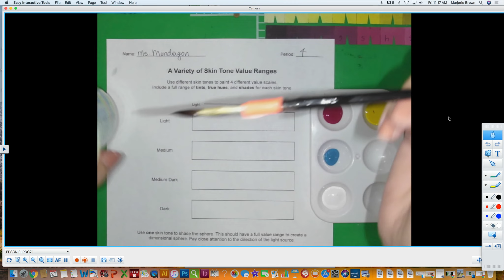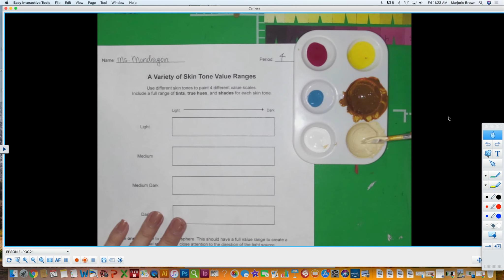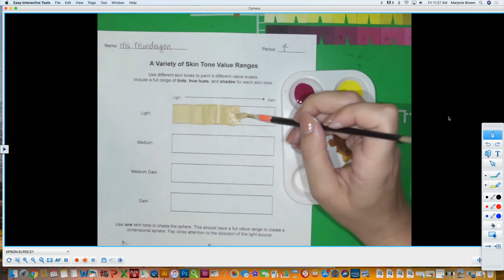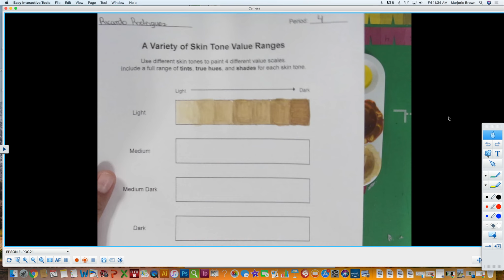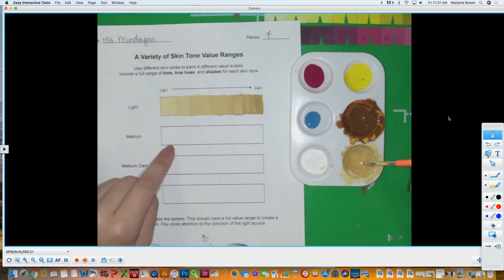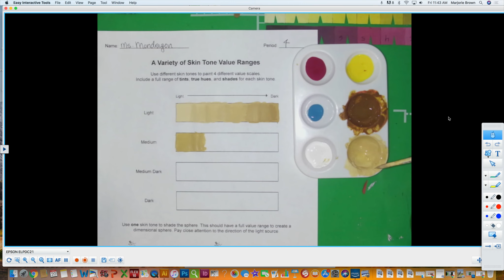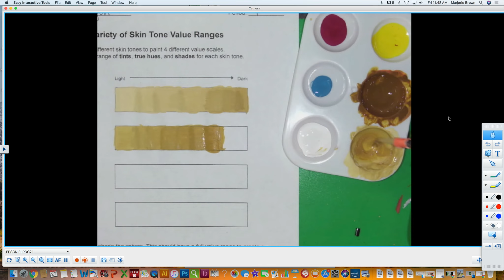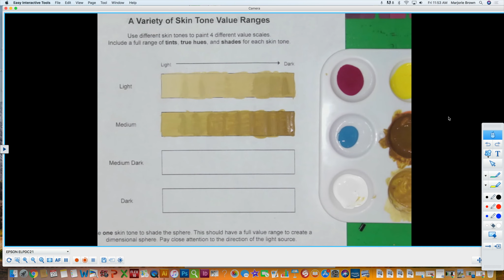Skin Tones Worksheet Part I